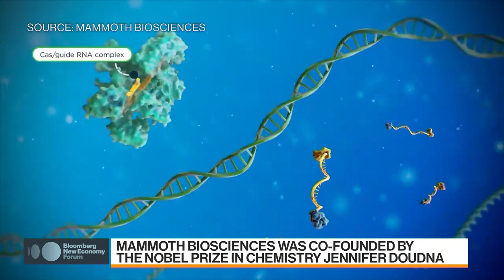Mammoth Biosciences CEO on Crispr Technology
Trevor Martin, chief executive office of Mammoth Biosciences, discusses the role of Crispr technology for Covid-19 testing. He speaks with Shery Ahn on the sidelines of Bloomberg's New Economy Forum in Singapore.